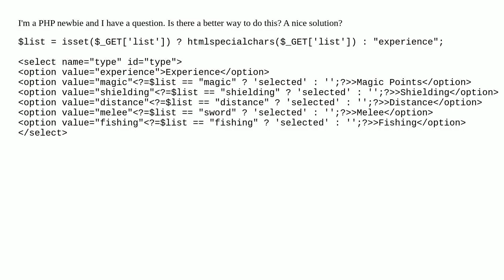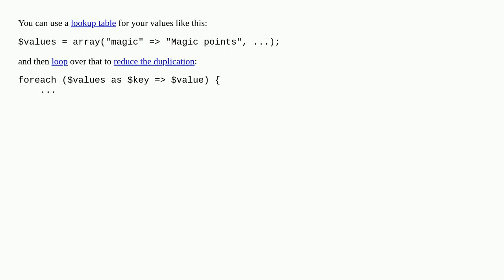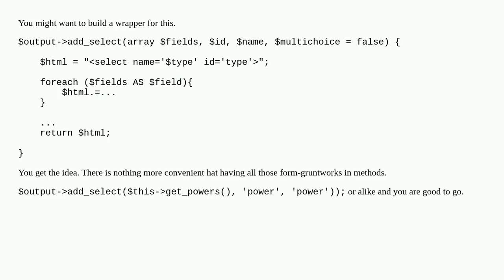Making a preselected drop-down selection box in HTML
beginner php form